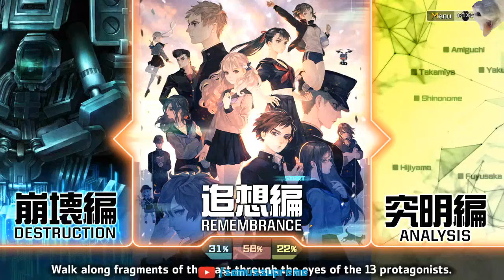13 Sentinels - Part 19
Just a casual playthrough of one of 2020's strongest experiences